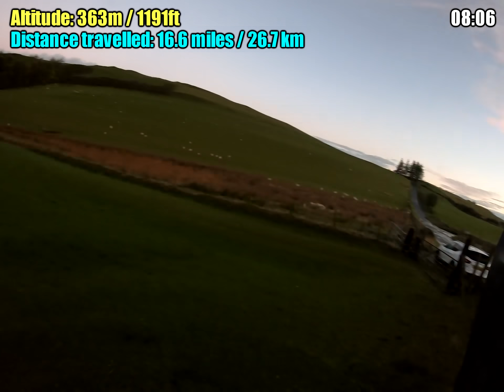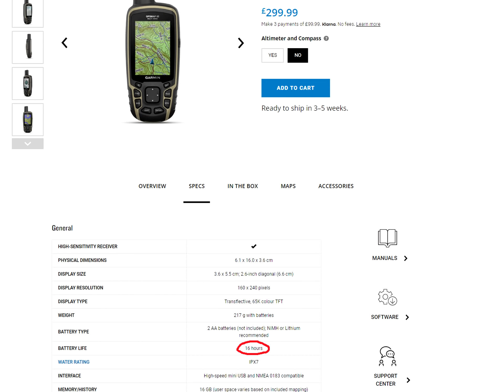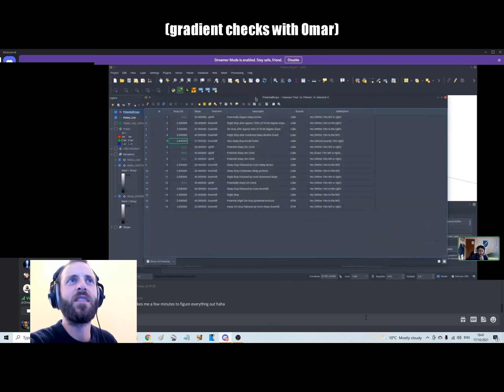Things take an absurd turn for the worst in the mountains [DAY 3: An Ordeal To Forget]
*Comment section may contain spoilers*

Our third attempt at traversing across Wales in a completely straight line continues. After surviving the savagery of the farmland by the skin of our teeth, 15 miles of open moorland, forests and reservoirs now separate us from the coast. It was never going to be a walk in the park, especially with a mildly sprained ankle, but in terms of anything or anyone that could physically force us from our line, there should be next to nothing. However in a cruel twist of fate, an issue would arise to send our stress levels right back up to the dizzying heights of the previous day..

*Some speech might be difficult to hear - use good speakers/headphones if possible and use the man made subtitles*

Listen to "16-Bit Adventure" featuring all the music
from this adventure, How not to travel Europe and more: